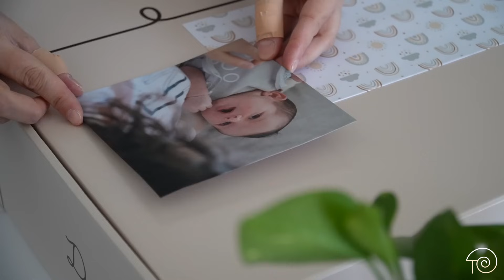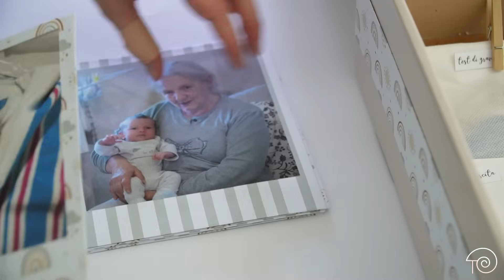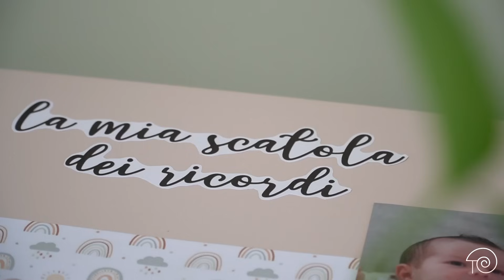Una SCATOLA piena di RICORDI! Come TRASFORMO una scatola anonima con la TECNICA dello SCRAPBOOKING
In questo video REALIZZO insieme a voi UNA SCATOLA PIENA DI RICORDI per mio figlio Samuele. Dato che la base della scatola Dalfilo (semplice e lineare) mi piaceva già molto, ho deciso di non stravolgerla, ma semplicemente di arricchirla di texture, scritte e foto, utilizzando la TECNICA DELLO SCRAPBOOKING. Trovo questa tecnica perfetta per album di foto (ho creato così anche il mio album di matrimonio), biglietti di auguri (c'è un video in cui creo delle targhette per i regali di Natale) e anche appunto per realizzare scatole o contenitori di ricordi, come in questo caso.

Il progetto è molto semplice e vuole essere (più che un progetto incredibile) uno spunto, un'ispirazione. Se siete in cerca di un modo carino per conservare i vostri ricordi (di matrimonio, d'infanzia, della vostra adolescenza, dei vostri genitori, dei vostri nonni, ecc..) questa può essere una bella idea a bassissimo costo!

Tutti i prodotti sono di ottima qualità; io utilizzo ormai da due anni le loro lenzuola in percalle e non tornerei più indietro!
Se siete in cerca di regali di Natale, con il mio codice TATIDALFILO avete il 5% di sconto cumulabile con le offerte già presenti sul sito!

Io vi do appuntamento a sabato prossimo con un progetto creativo a tema Natale!